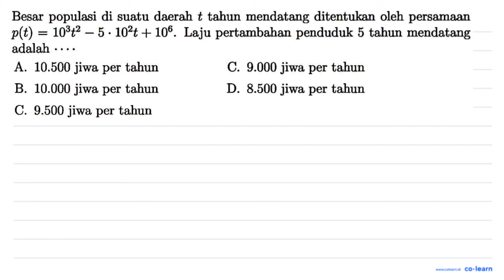Besar populasi di suatu daerah t tahun mendatang ditentukan oleh persamaan p(t)=10^3t^2-5 . 10^2 ...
Besar populasi di suatu daerah t tahun mendatang ditentukan oleh persamaan p(t)=10^3t^2-5 . 10^2 t+10^6. Laju pertambahan penduduk 5 tahun mendatang adalah

Topik atau Materi: Nilai Maksimum dan Nilai Minimum Fungsi pada Interval - Turunan - KALKULUS - Matematika Kelas 11 SMA -

Sumber Soal: Matematika Mathcyber , N/A

00:00 : Bedah Soal
01:00 : Konsep, rumus dan pengertian Nilai Maksimum dan Nilai Minimum Fungsi pada Interval
01:18 : Langkah penyelesaian soal
02:59 : Jawaban akhir
03:29 : Penutup